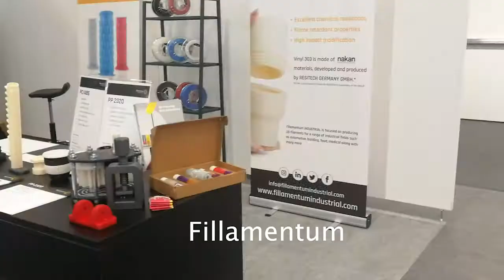Magigoo at Formnext 2019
Magigoo 3dprinting bed adhesives, glue sticks and much more were present at largest 3D printing and additive manufacturing related tradeshow Formnext.

Partners who presented Magigoo are:
- Ultimaker - showcased case studies where Magigoo was also used
- Polymaker - showcased 3D printed project FDL3 blaster
- BCN3D - showed Magigoo included with each printer
- Anisoprint - showed Magigoo included with each printer
- Fillamentum - showed Magigoo products
- iGo3D - showed Magigoo product as their main choice of adhesion product
- 3Dmensionals showed Magigoo product as their main choice of adhesion product.